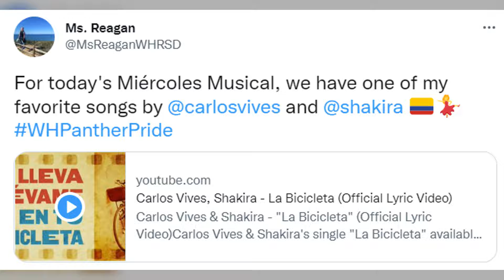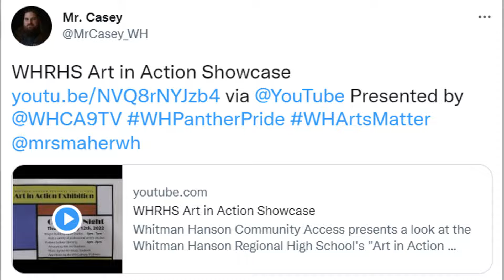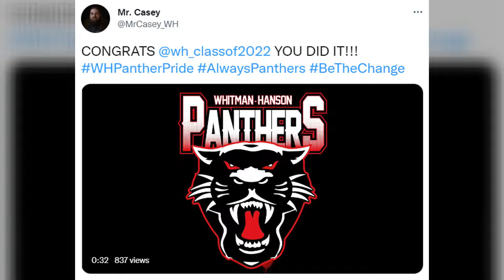Our Story 5/31/22 - 6/5/22